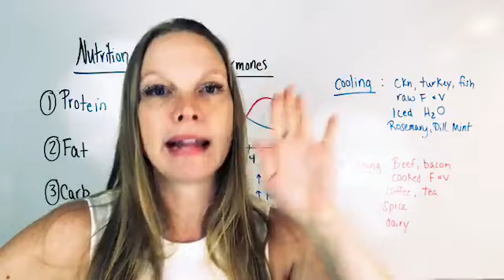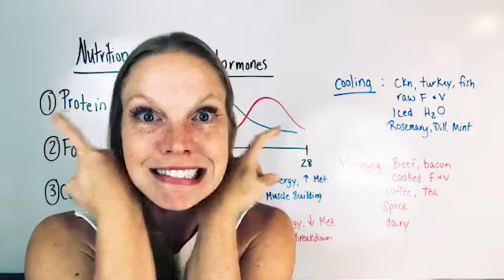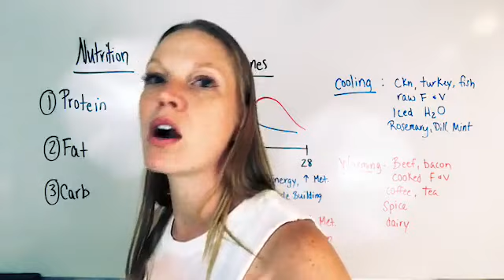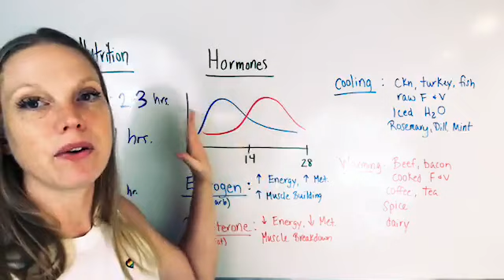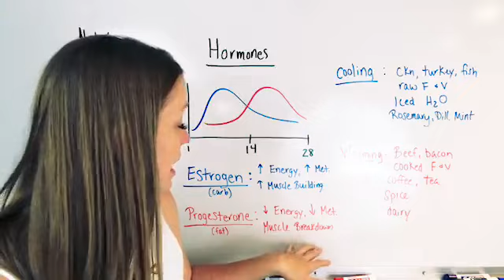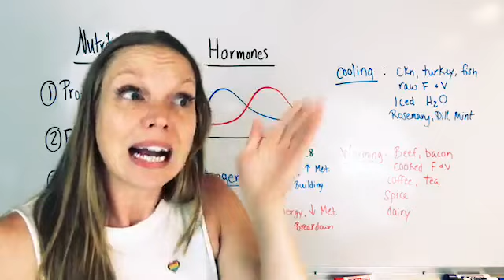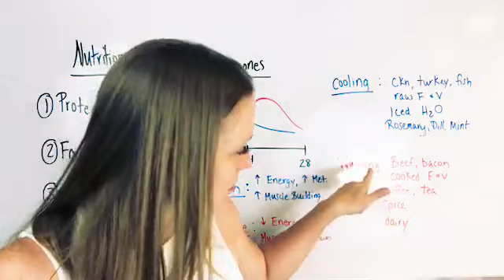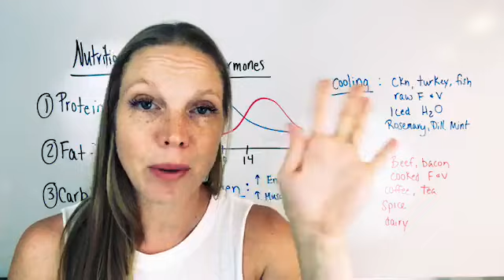Weight Loss for Women